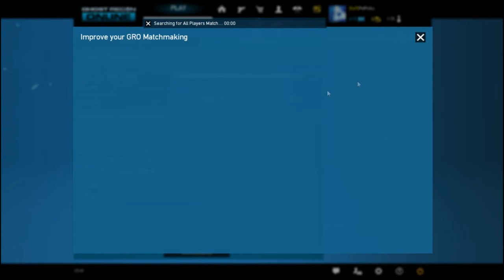Ghost Recon Online - Episode Seven: Curse of the LoL [2]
I can't run from the Legend's League. Not when Shaco is following me, trying to drag me back!

:CCCCCCCCCCCCCCCCCC